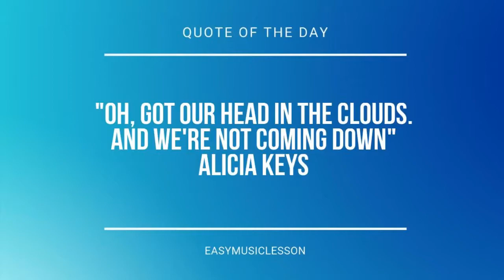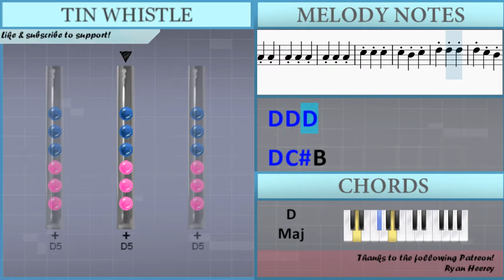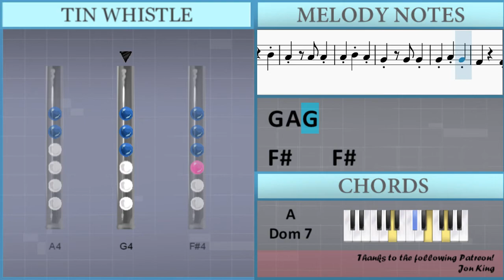How to play Chopsticks by Arthur de Lulli on Tin Whistle (Tutorial)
The easiest way to learn how to play Chopsticks by Arthur de Lulli on the tin whistle. It's a tin whistle tutorial for Chopsticks by Arthur de Lulli.

EasyTinWhistleLesson teaches you to play the your favorite instrument, through easy and simple animation so that you too can learn how to play Chopsticks by Arthur de Lulli on the tin whistle easily. A tin whistle tutorial with visual animation graphic.

Lettered notation:
Db5 B4 Db5
D5 D5 D5
D5 Db5 B4
Db5 B4 Db5
D5     A4
D5     Gb5
E5     D5
Db5     B4
Gb4     G4
A4     Gb5
E5     D5
Db5     B4
Gb4     Gb4
Gb4